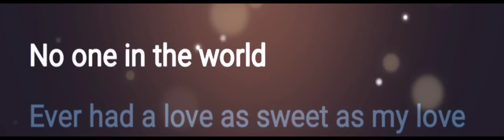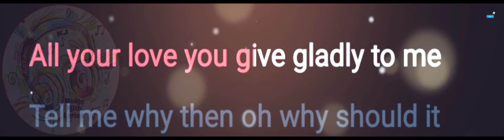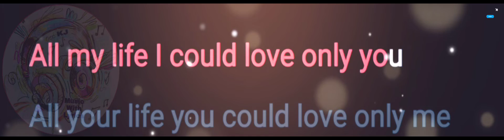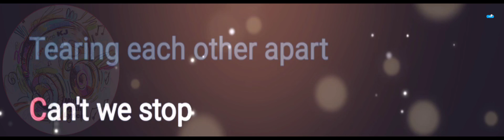Hurting Each Other | Carpenters | Lyrics Video